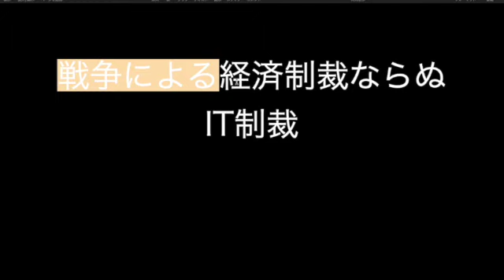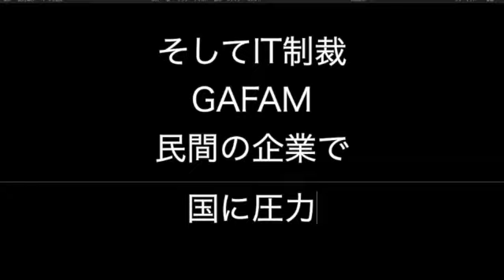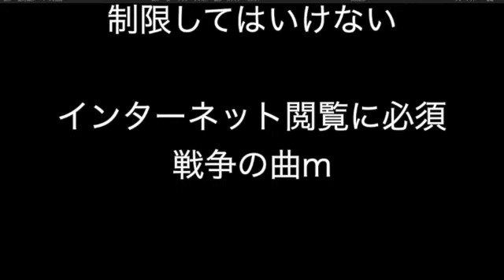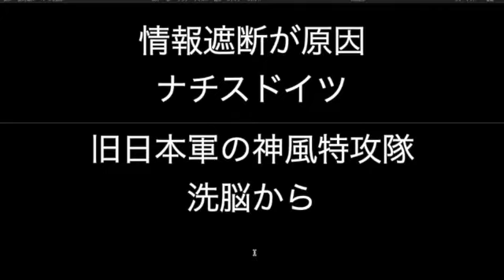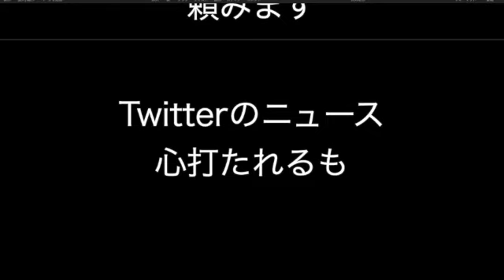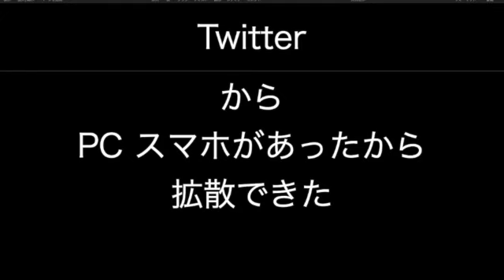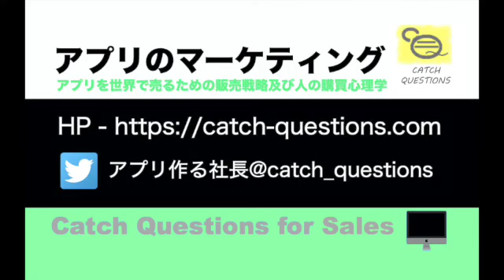戦争による経済制裁ならぬIT制裁 |【ITニュース番組】アプリを世界で売るためのマーケティング及び販売心理学入門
↓以下メールアドレスご登録でYouTube更新時に通知!

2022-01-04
ldconfigとダイナミックリンク - 動的リンクと静的リンクの違いとその設定方法

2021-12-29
検索コマンドのfind - 更新日やアクセス日時をもとにファイルやディレクトリを検索

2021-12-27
実行権限とリンク - SUIDとGUID及びシンボリックリンクとハードリンクの違い

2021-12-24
ファイルパーミッション設定 - 書き込み、読み込み、実行権限の変更にchmodの使い方

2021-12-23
ファイルシステム操作コマンド - スワップとは、iノードとはシステムの容量チェックなど

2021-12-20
システムのルートディレクトリ - home usr bin etcとは？ファイルの種類

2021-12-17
強制終了のkillコマンドの種類 - プロセスをコマンドで終了させる各オプションの意味